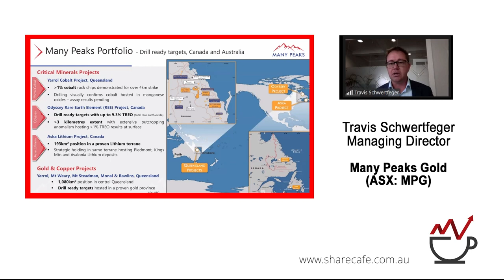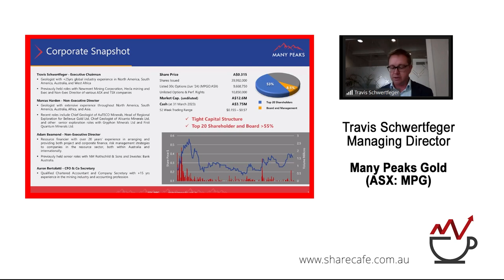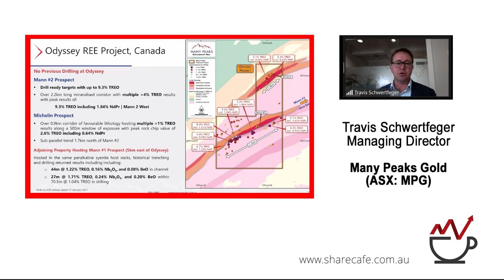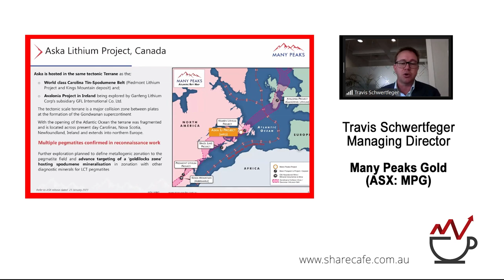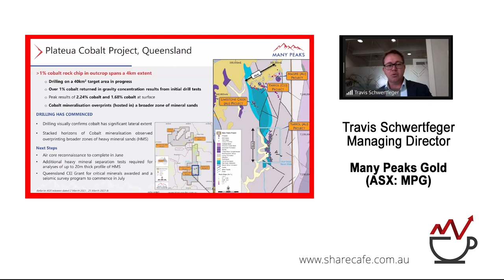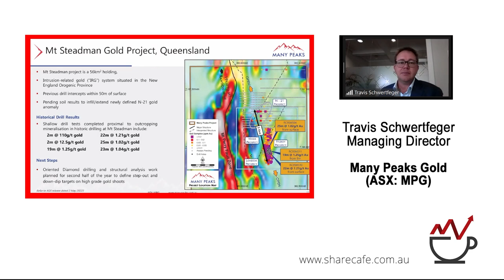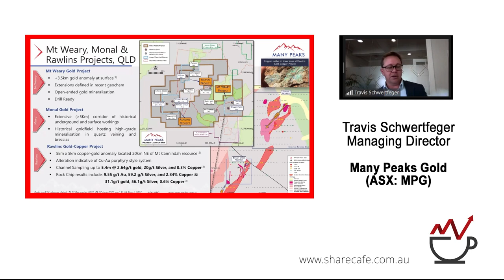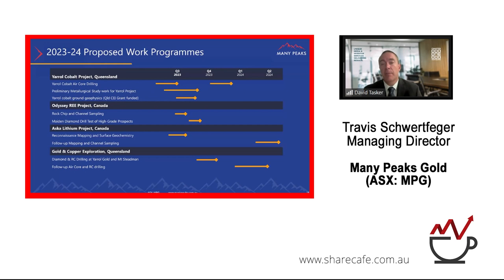Many Peaks Gold (ASX:MPG) - Webinar Presentation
Travis Schwertfeger - Executive Chairman - Many Peaks Gold (ASX:MPG) is a mineral exploration company advancing key critical mineral sector assets with gold & copper potential in tier one jursidictions.